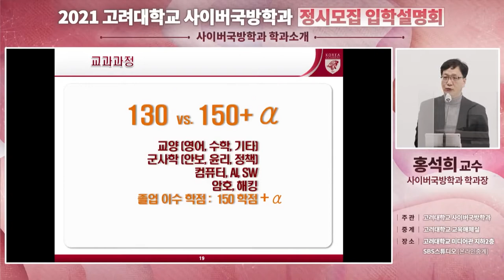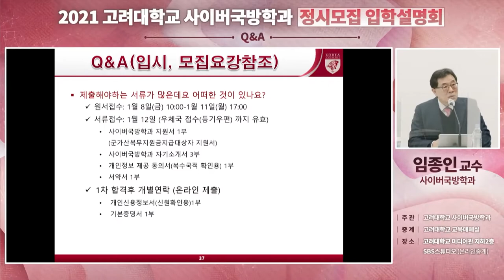[고려대학교 Korea University] 2021학년도 고려대학교 사이버국방학과 정시모집 입학설명회 하이라이트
2021학년도 고려대학교
사이버국방학과 정시모집 입학설명회 하이라이트

주최 : 고려대학교 사이버국방학과

일시 : 2020년 12월 29일 (화) 10:30 ~ 12:30

장소 : 고려대학교 미디어관 SBS스튜디오 (온라인중계)

중계 : 교육매체실